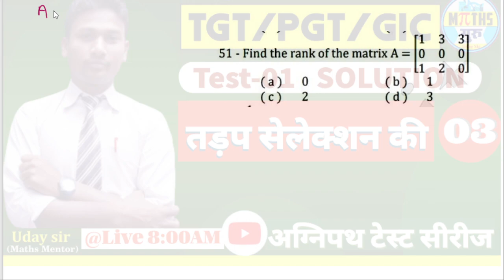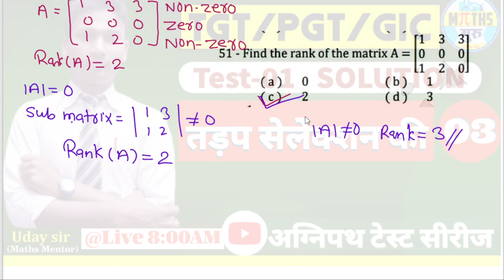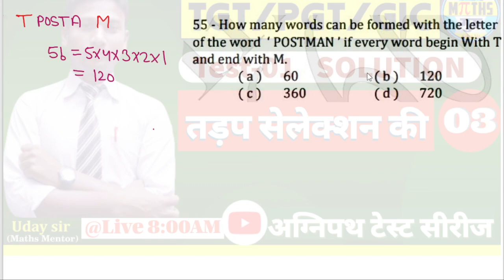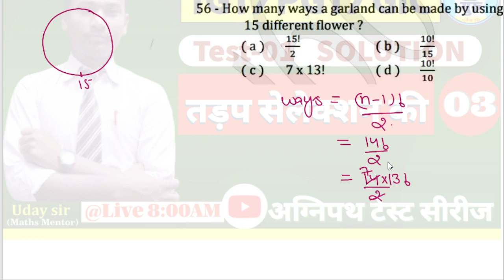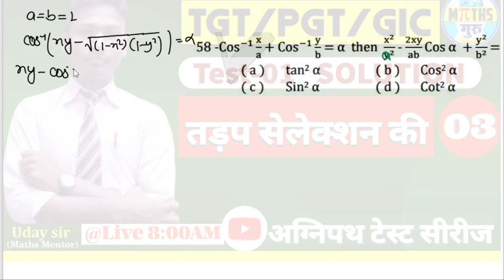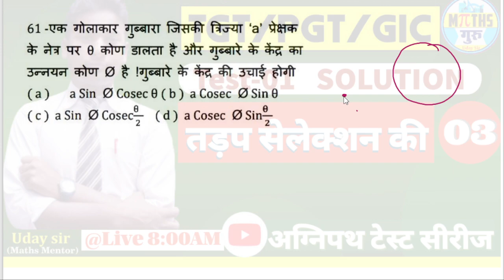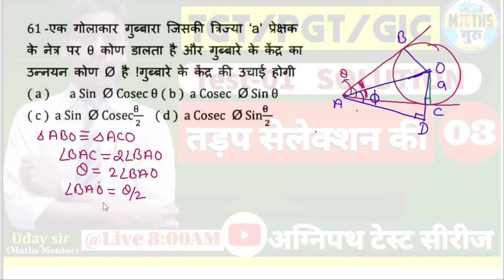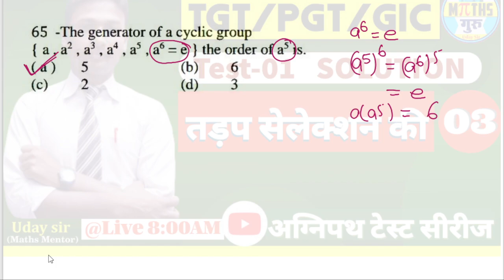DEMO TEST-01 PART-3 अग्निपथ टेस्ट सीरीज TGT PGT MATHS PRACTICE PAPER SOLUTION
L-4 UP TGT 2003 Q 51 TO 85 QUESTION PAPER SOLUTION  TGT PYQ 2003 TGT PGT@mathsguru-udaysir
L-6 UP TGT 2004 Q 111 TO 125 QUESTION PAPER SOLUTION  TGT PYQ 2004 TGT PGT@mathsguru-udaysir